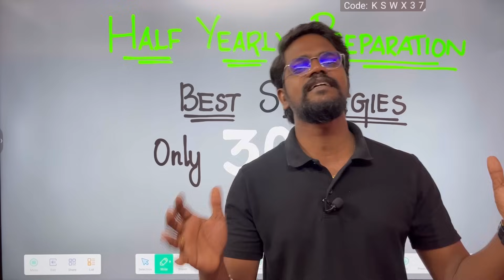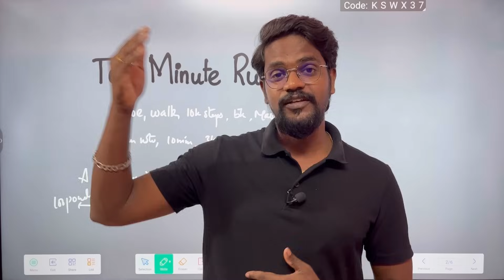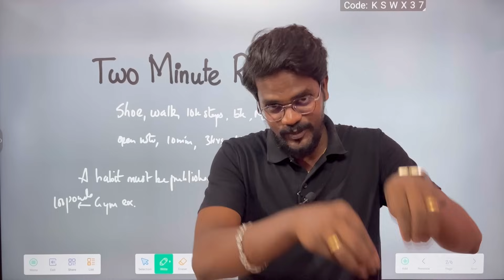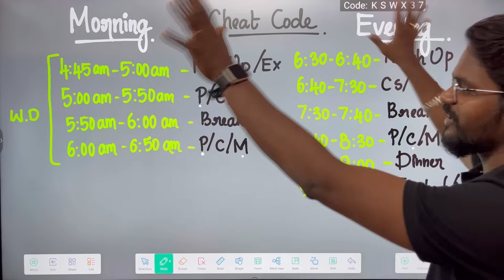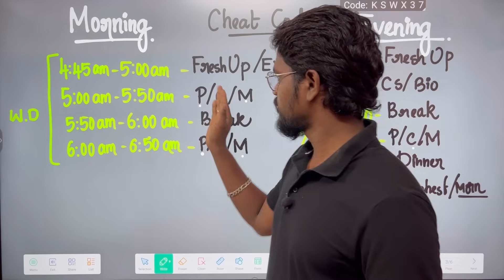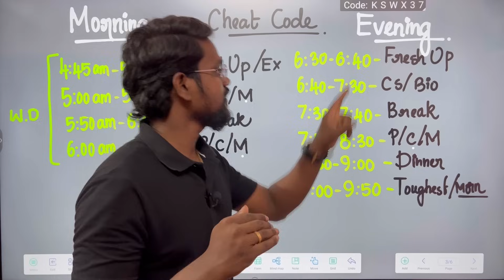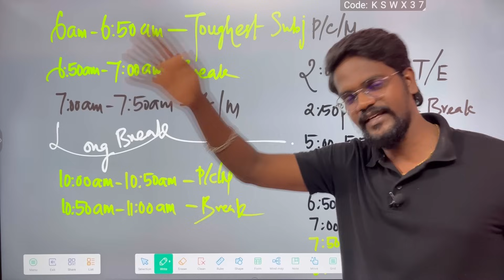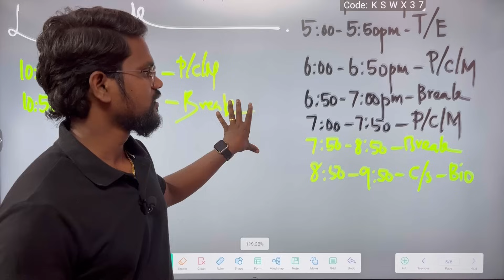Half Yearly Exam Preparation|Best Strategies|30 Days|Study Plan|Tamil|Muruga MP#murugamp